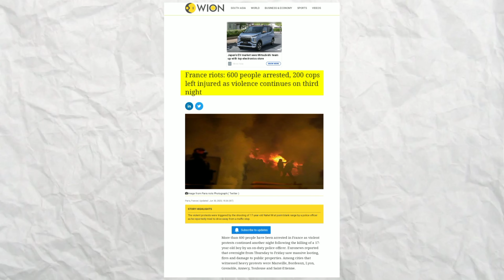फ्रांस में शुरू हो गए नए दंगे , योगी आदित्यनाथ जाएंगे फ्रांस ? France Protest Explained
Welcome to @mrthinkbeyond
Title: Rising Protests in France Against Racism: Violence Riots and Protest in France parisprotest @EmmanuelMacron

⚡ In this thought-provoking video, we delve into the escalating protests happening across France, fueled by the deep-rooted issue of racism. Join us as we explore the factors contributing to this social unrest, the experiences of marginalized communities, and the demands for meaningful change.

⚡Understand why nahel was shot by police and why president Emmanuel macron said that video games are behind this and understand how the police is stopping the looting of protestors . Discover how these protests have gained momentum, attracting individuals from all walks of life who are determined to eradicate racism and foster equality.

⚡Through powerful footage and compelling statement , we shed light on the stories and experiences that have propelled these protests forward. Learn about the intersections between race, socioeconomic factors, and the ongoing struggle for justice in France.